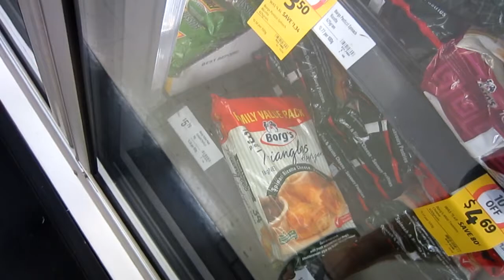FROU FROU! [30.3.12 - DAY 455]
DAY 455: Crap all over the place, BLT om nom and plastic bag feet!

TannahTV
Batman LPO
Batman Victoria
Australia 3058